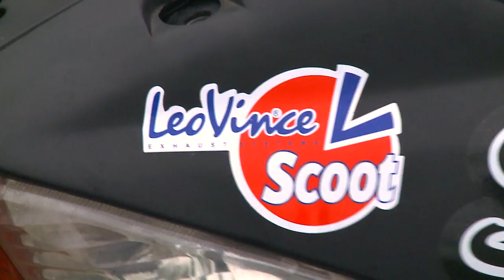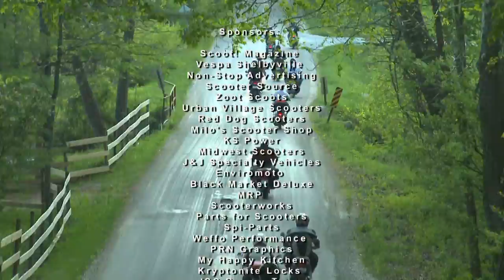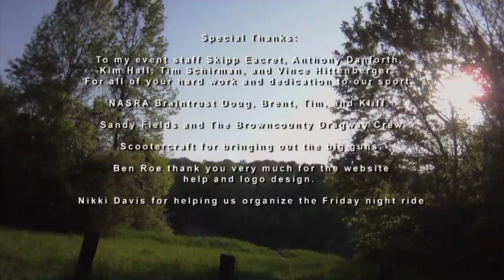Twist & Gone US Scooter Racing Documentary